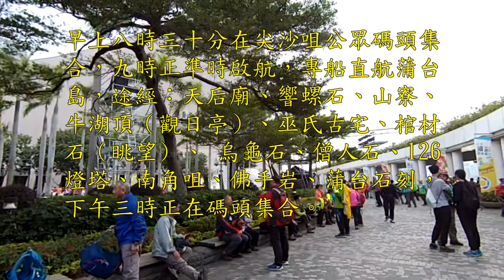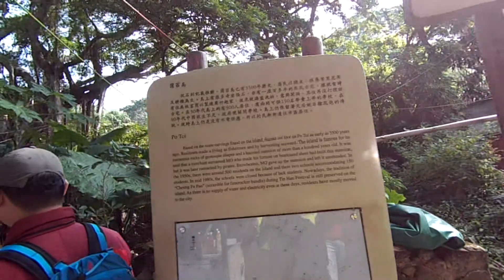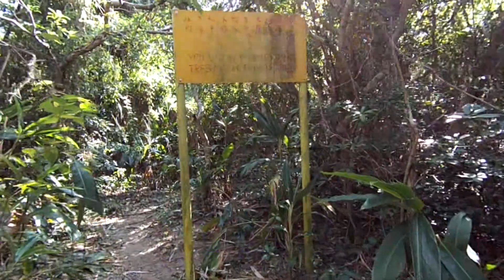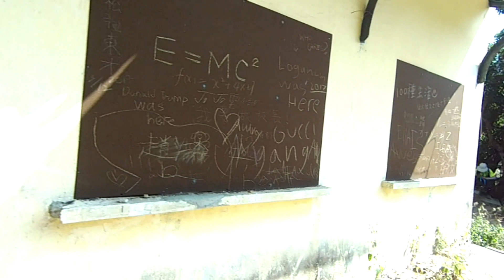2017-12-03 傲遊蒲台蒲怪石 (萬漫廣之友)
早上八時三十分在尖沙咀公眾碼頭集合，九時正準時啟航，專船直航蒲台島，途經：天后廟、響螺石、山寮、牛湖頂（觀日亭）、巫氏古宅、棺材石（眺望) 、 烏龜石、僧人石、126燈塔、南角咀、佛手岩、蒲台石刻 ，下午三時正在碼頭集合。